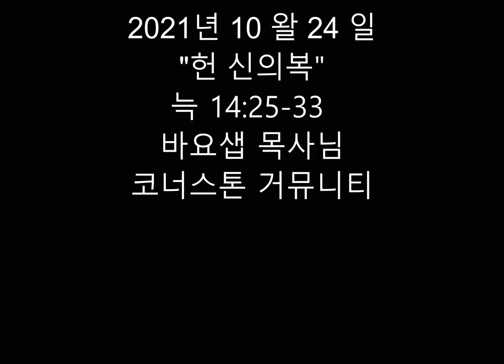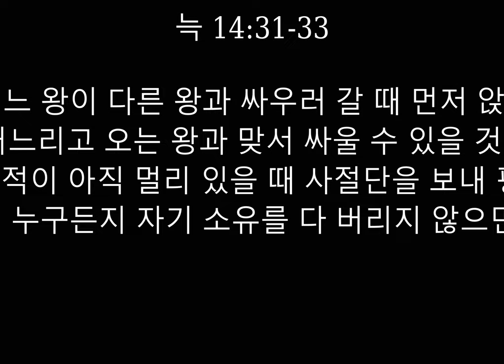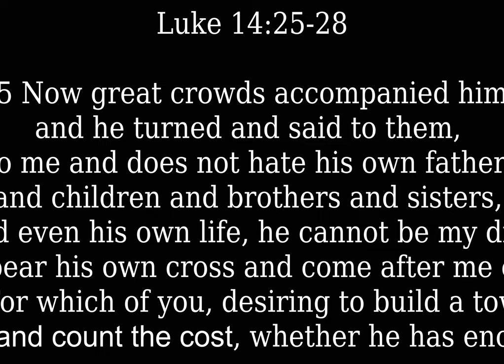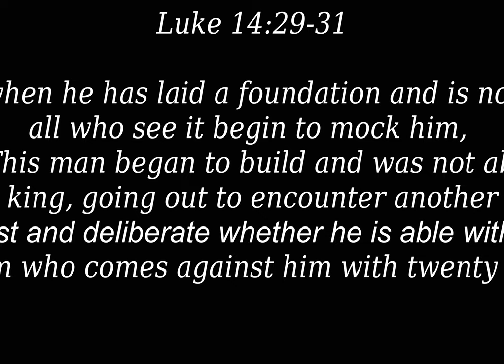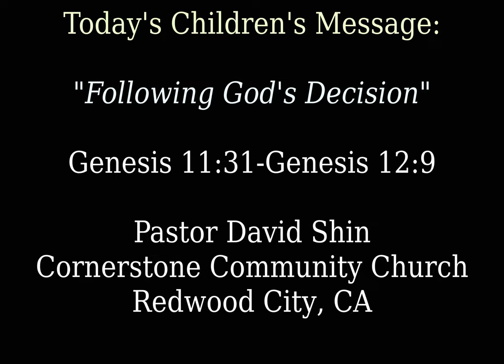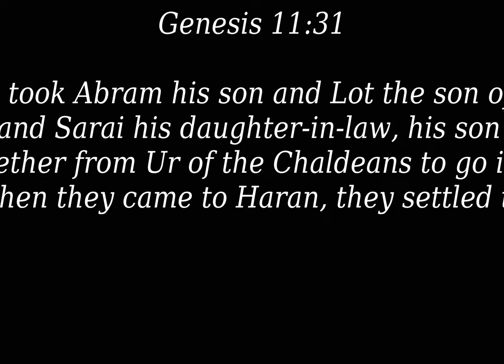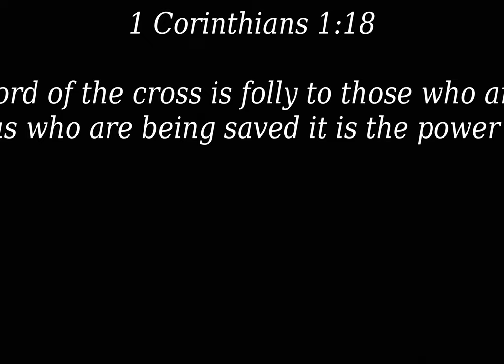October 24, 2021 CCC Video Compilation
"헌신의 본"

뇩 14:25-33

25 많은 군중이 예수님과 함께 갈 때 예수님이 그들을 향해 이렇게 말씀하셨다.

26 “누구든지 내게 오는 자가 자기 부모와 아내와 자녀와 형제 자매, 심지어 [a]자기 생명보다 나를 더 사랑하지 않으면 내 제자가 될 수 없다.

27 그리고 자기 십자가를 지고 나를 따르지 않는 사람도 내 제자가 될 수 없다.

28 너희 중에 누가 망대를 세우려 할 때 먼저 앉아서 그것을 완성할 만한 돈을 가졌는지 비용을 계산해 보지 않겠느냐?

29 만일 기초 공사만 하고 완성하지 못하면 보는 사람들이 모두

30 ‘이 사람이 시작만 해 놓고 끝내지 못했군’ 하고 비웃을 것이다.

31 또 어느 왕이 다른 왕과 싸우러 갈 때 먼저 앉아 병력 10,000명으로 20,000명을 거느리고 오는 왕과 맞서 싸울 수 있을 것인지 생각해 보지 않겠느냐?

32 만일 당해 낼 수 없으면 적이 아직 멀리 있을 때 사절단을 보내 평화 조약을 제의할 것이다.

33 이와 같이 너희 중에 누구든지 자기 소유를 다 버리지 않으면 내 제자가 될 수 없다.

"God's Example of Dedication"

25 Now great crowds accompanied him, and he turned and said to them, 26 “If anyone comes to me and does not hate his own father and mother and wife and children and brothers and sisters, yes, and even his own life, he cannot be my disciple. 27 Whoever does not bear his own cross and come after me cannot be my disciple. 28 For which of you, desiring to build a tower, does not first sit down and count the cost, whether he has enough to complete it? 29 Otherwise, when he has laid a foundation and is not able to finish, all who see it begin to mock him, 30 saying, ‘This man began to build and was not able to finish.’ 31 Or what king, going out to encounter another king in war, will not sit down first and deliberate whether he is able with ten thousand to meet him who comes against him with twenty thousand? 32 And if not, while the other is yet a great way off, he sends a delegation and asks for terms of peace. 33 So therefore, any one of you who does not renounce all that he has cannot be my disciple.

"Following God's Decision"

Genesis 11:31

31 Terah took his son Abram, his grandson Lot son of Haran, and his daughter-in-law Sarai, the wife of his son Abram, and together they set out from Ur of the Chaldeans to go to Canaan. But when they came to Harran, they settled there.

Genesis 12:9

9 Then Abram set out and continued toward the Negev.

Today's Youth Message:
"Ultimate Causes of Depression"

18 For the word of the cross is folly to those who are perishing, but to us who are being saved it is the power of God